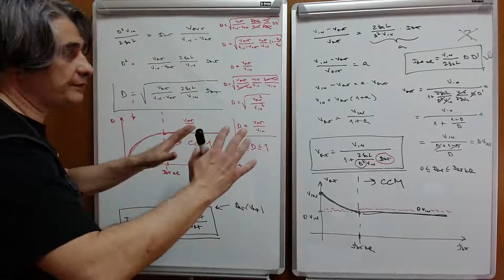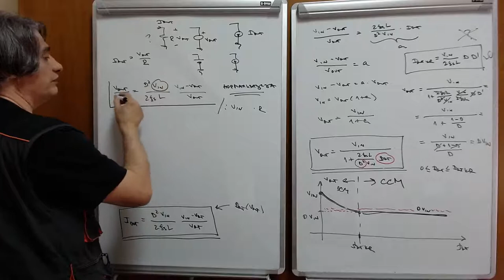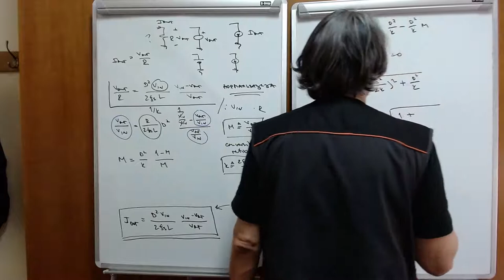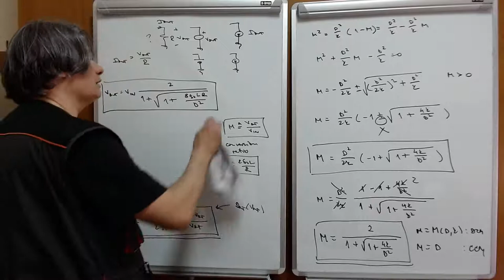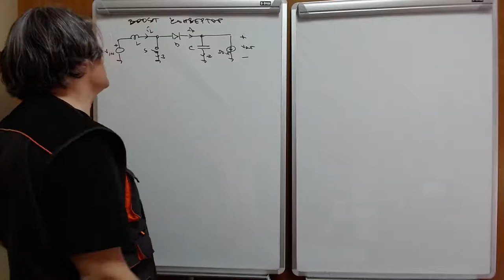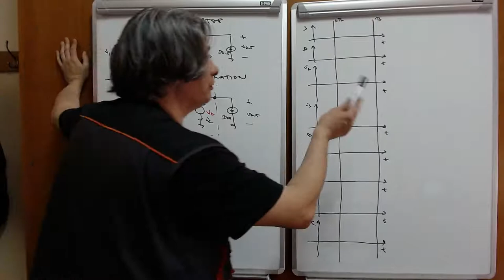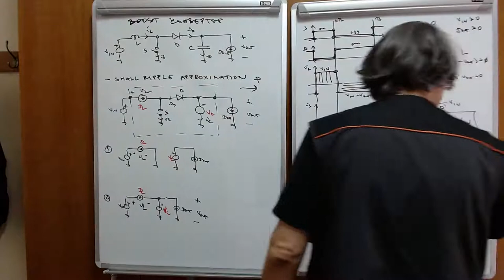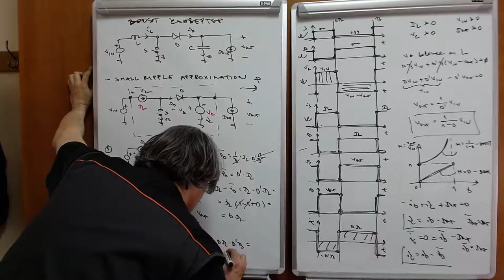EE w02 l4